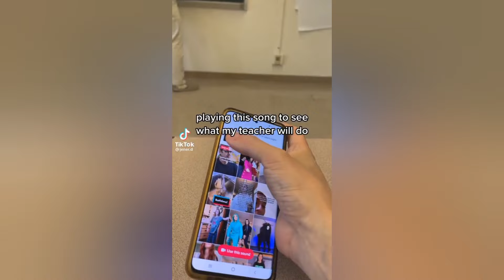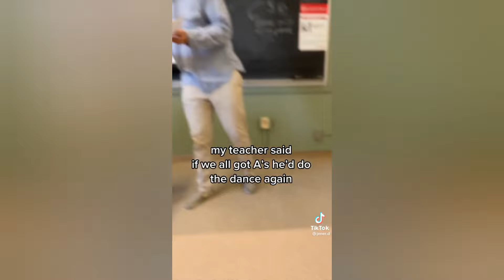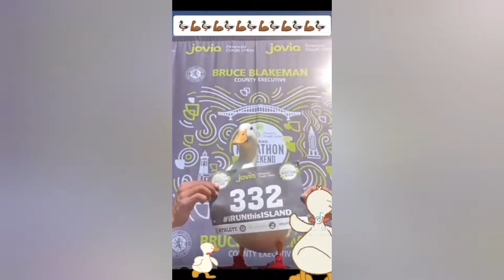Best Funny TikTok Compilation 2022 | Funny tiktoks that'll make you laugh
Best Of Funny TikTok Compilation